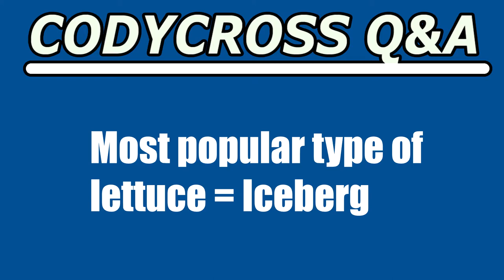Most popular type of lettuce (CodyCross Answer/Cheat)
Most popular type of lettuce answer